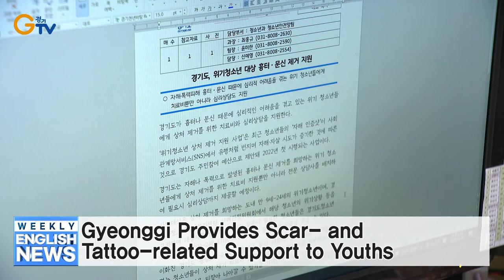Gyeonggi’s ‘Play Expo’ to Open Offline for First Time in 3 Years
Gyeonggi Provides Scar- and Tattoo-related Support to Youths
2022 Gyeonggi Skill Competition
Gyeonggi Inspects Underground Worksite Safety
Foreign Leafhopper Outbreak to Hit Harder This Year
Gyeonggi’s Detached Housing Repair Support Program